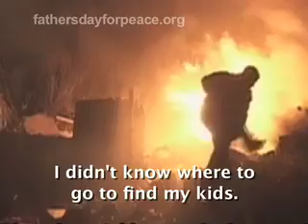Fathers Day for Peace - Ishmail's Story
Ishmail tells the story of his son's injury during the siege of Fallujah, and his recovery with the help of No More Victims. ABOUT BRAVE NEW FILMS